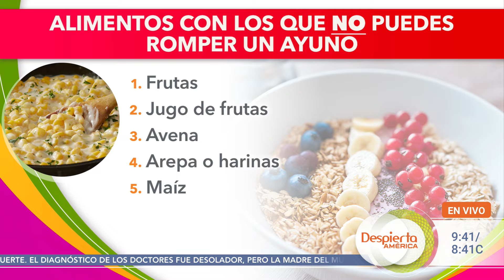El ayuno intermitente: el Dr. Bayter revela todos sus mitos y realidades | Despierta América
El Dr. Bayter nos visitó en Despierta América para contarnos las verdades poco abordadas del ayuno intermitente. Reveló si es cierto que sirve para bajar de peso y contestó a las preguntas de algunos de los televidentes.